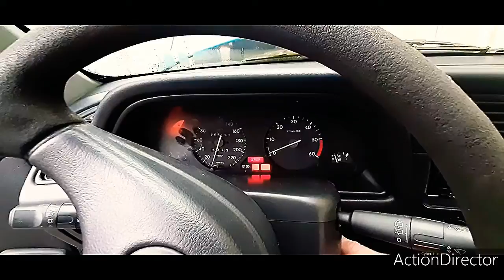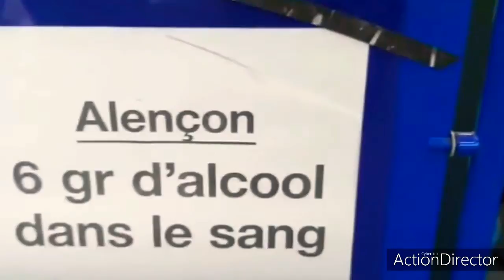best-of n'1 vidéos: délire,bientôt de vrais nouveaux projets qui arrive!bmw